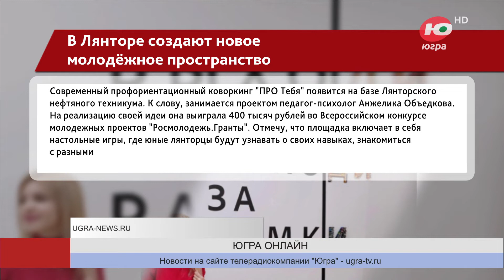В Лянторе создадут новое молодёжное пространство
В Лянторе создают новое молодёжное пространство. Современный профориентационный коворкинг «ПРО Тебя» появится на базе Лянторского нефтяного техникума.